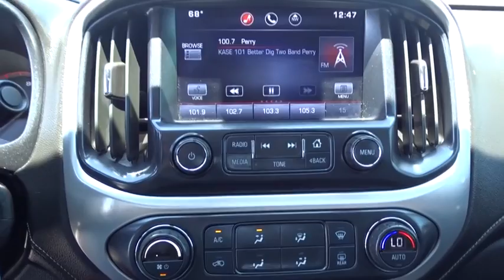2015 GMC Canyon Austin, San Antonio, Bastrop, Killeen, College Station, TX 382512B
Cyber Gray Metallic Used 2015 GMC Canyon available in Austin, Texas at Covert Chevrolet Buick GMC. Servicing the San Antonio, Bastrop, Killeen, College Station, TX area.

702 State Hwy 71 West

Check out this 2015 GMC Canyon 2WD SLE. Its Automatic transmission and Gas V6 3.6L/217 engine will keep you going. This GMC Canyon features the following options: WHEELS, 17 X 8 (43.2 CM X 20.3 CM) BLADE SILVER METALLIC CAST ALUMINUM (STD), WHEEL, SPARE, 16 X 7 (40.6 CM X 17.8 CM) STEEL, TRANSMISSION, 6-SPEED AUTOMATIC, HMD, 6L50 (STD), TRAILERING PACKAGE, HEAVY-DUTY includes trailer hitch and 7-pin connector, TOW/HAUL MODE, TIRES, P255/65R17 ALL-SEASON, BLACKWALL (STD), TIRE, SPARE P265/70R16 ALL-SEASON, BLACKWALL, SLE PREFERRED EQUIPMENT GROUP includes standard equipment, SLE CONVENIENCE PACKAGE includes (C68) single-zone automatic climate control and (BTV) remote vehicle starter system, and SEATS, FRONT BUCKET (STD). Stop by and visit us at Covert Chevrolet Buick GMC, 702 Hwy 71 West, Bastrop, TX 78602.